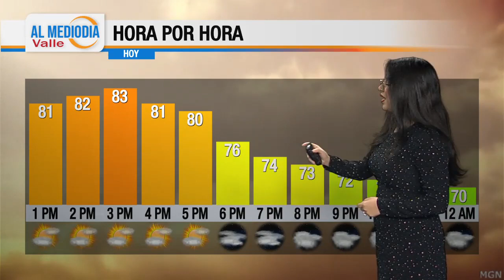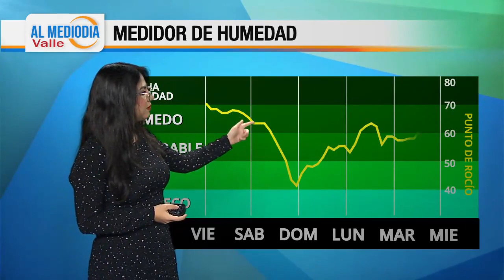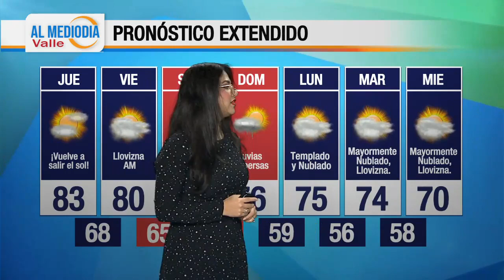El Pronostico del Tiempo con Marlenne Trujillo 11-30-23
El pronostico para riograndevalley valle texas , posible lluvia el fin de semana en el christmasparade desfilenavidad y temperaturas calidas.